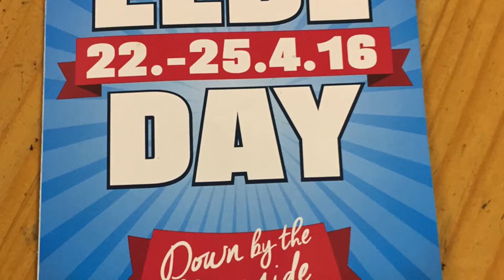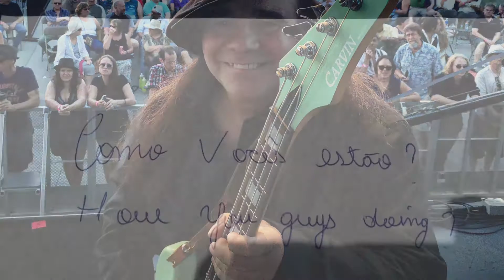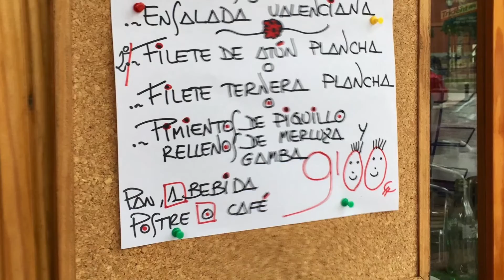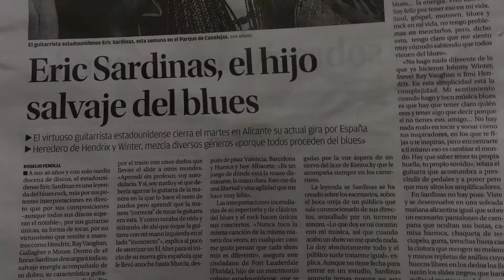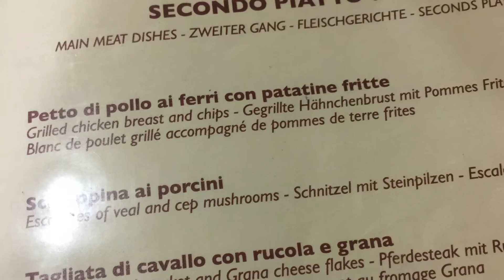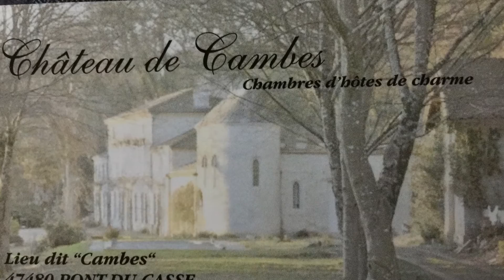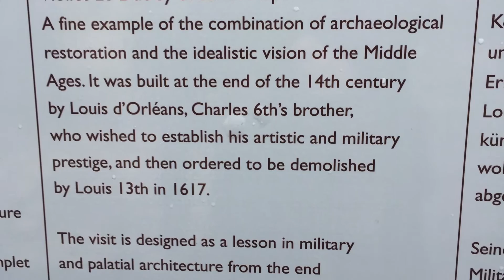Eric Sardinas 2016 year in review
Eric Sardinas year of 2016 in review Eric Sardinas (g), Paul Loranger (b), Demi Solorio (d)